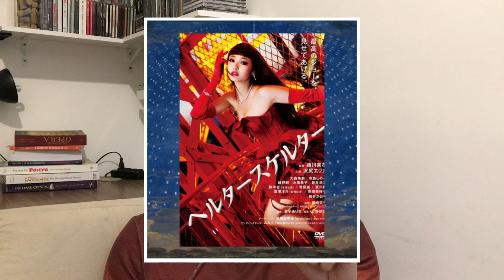|CORTE| PERFECT BLUE e HELTER SKELTER, anime de suspense psicológico que inspirou Cisne Negro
Se Você quiser ajudar o canal com um mimo como incentivo para continuar com a produção, pode nos enviar um PIX para a chave:

Lembrando que não tenho outras chaves pix, não tenho vaquinha aberta ou qualquer outra forma de receber ou solicitar dinheiro para qualquer fim que seja, a não ser diretamente por este canal.